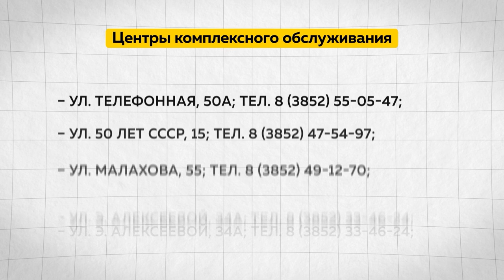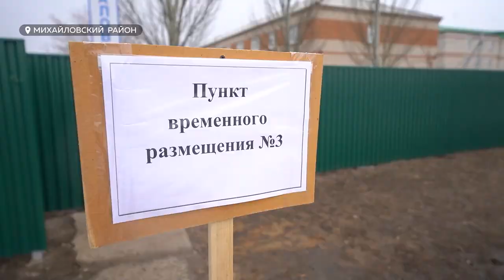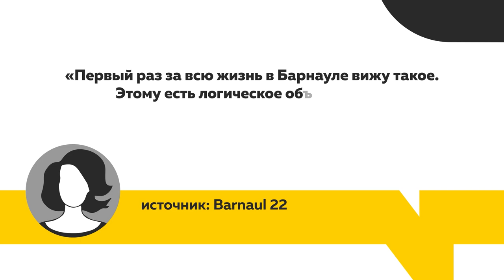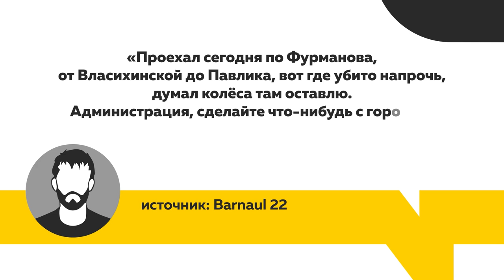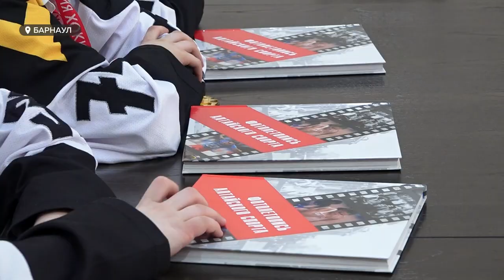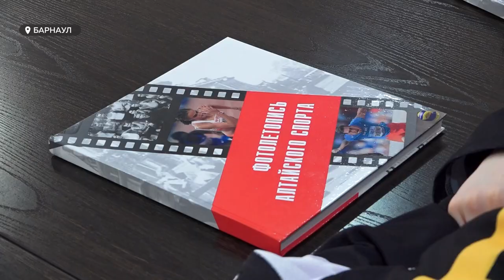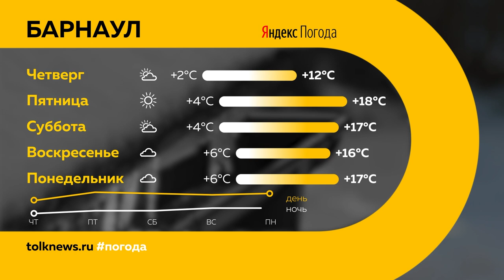"День с Толком". 03.04.2024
00:00 Анонс
00:54 Задержка авиарейсов из-за тумана
01:15 Помощь пострадавшим от паводка
03:25 Визит губернатора в Михайловский район
06:03 Повышение цен на проезд
08:28 Ремонт дорог в Барнауле
12:44 Подготовка медсестер для помощи бойцам СВО
15:47 Барнаульцы утопают в мусоре
18:05 Выставка по фармацевтике в Санкт-Петербурге
18:33 Финал конкурса «Маленькая красавица Алтая 2024»
20:37 Алтайские «Скифы» обладатели Кубка федерации СФО
23:36 Погода